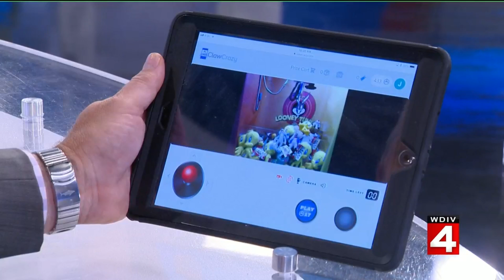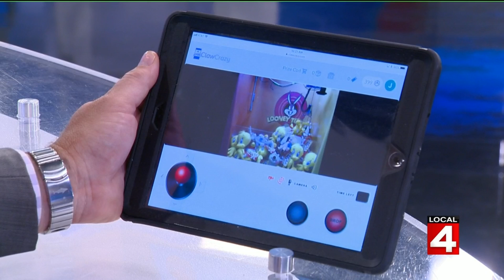Claw Crazy on Live in the D